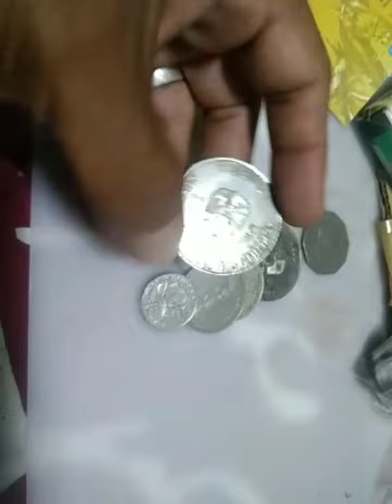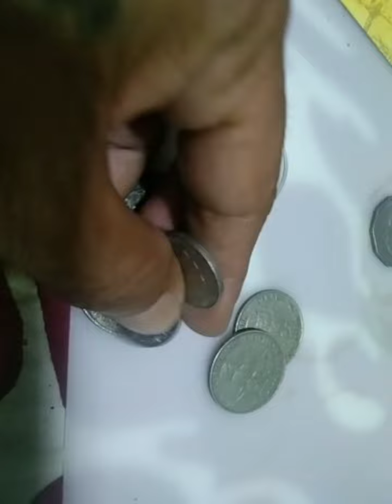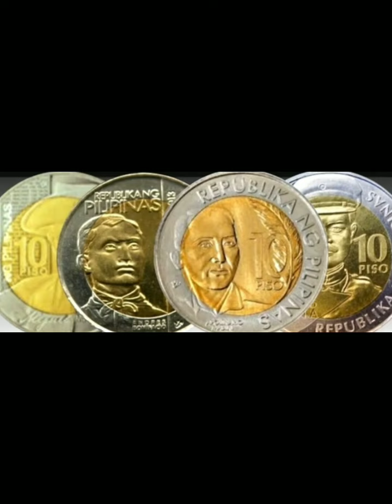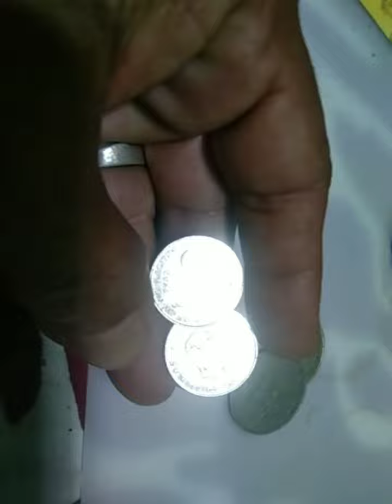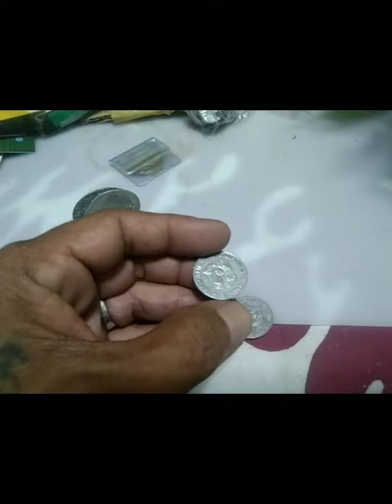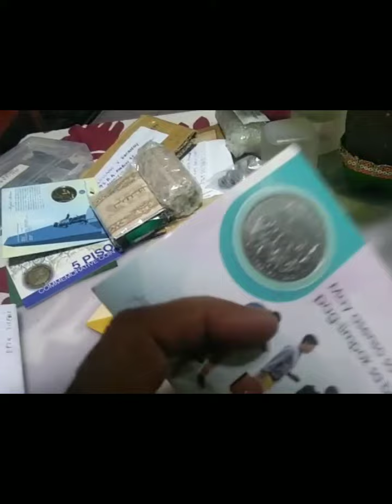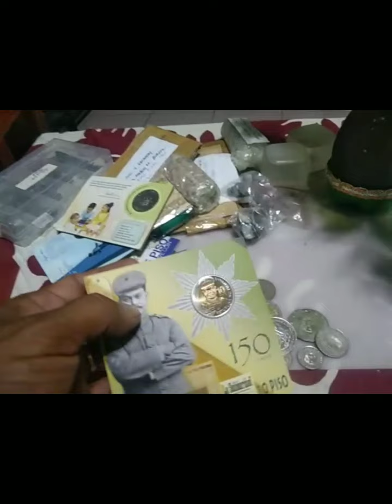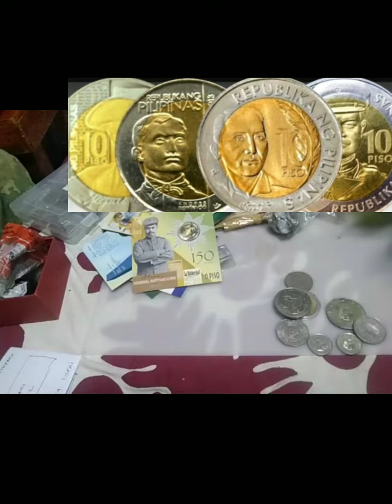commemorative coins in circulation VS uncirculated.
Ang katutuhanan tungkol sa mga circulated commemorative coins ..at mga commemorative coins na Wala na sa circulation.